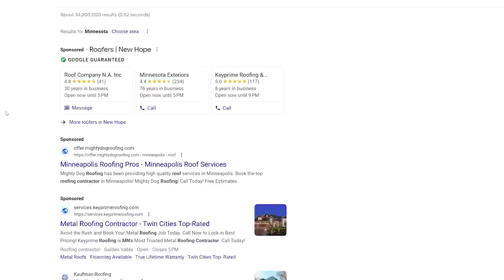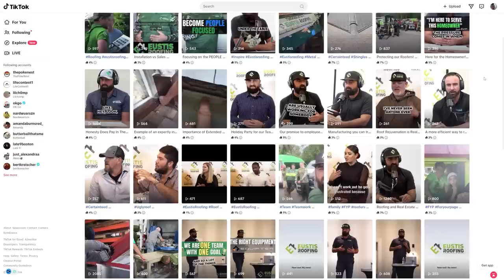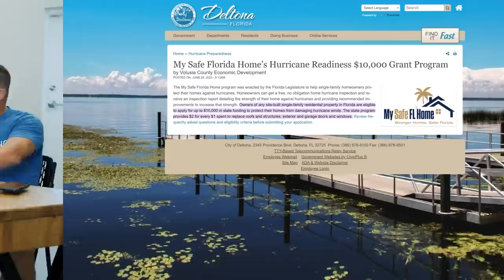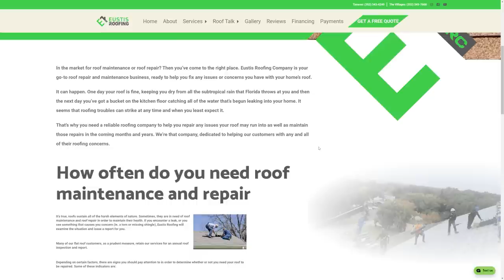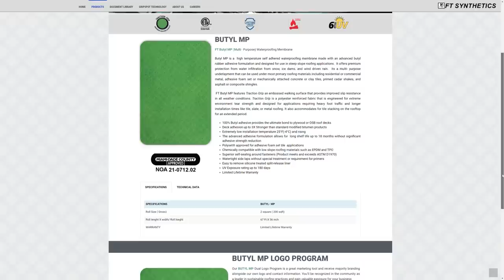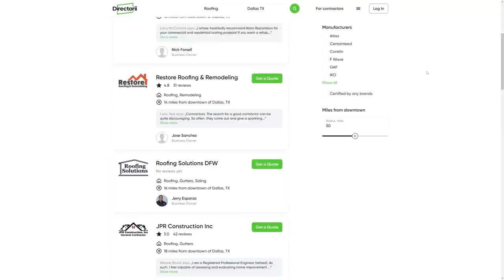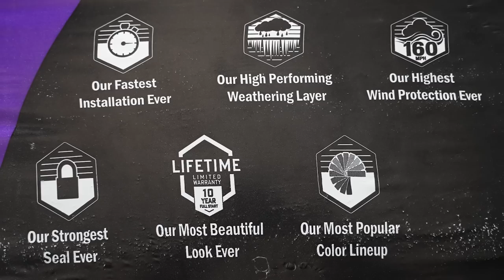Roofing in Florida: what’s new in 2023? Jason Reisman and Chris Porosky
Insights:
00:00 - Intro
01:28 - Collaboration. Meeting.
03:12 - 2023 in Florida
12:47 - Materials Choices?
17:50 - Public Adjusters in Florida
21:46 - Advice
26:20 - How can a 5 Million Dollar Company go under?
30:29 - Solar?